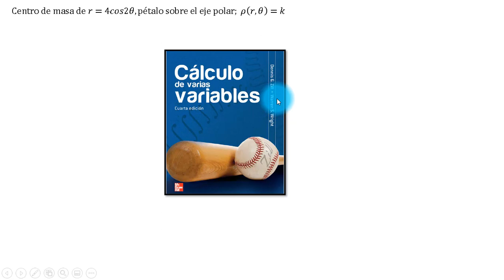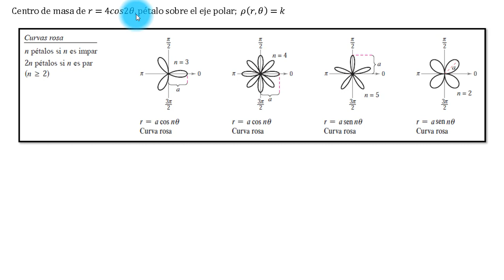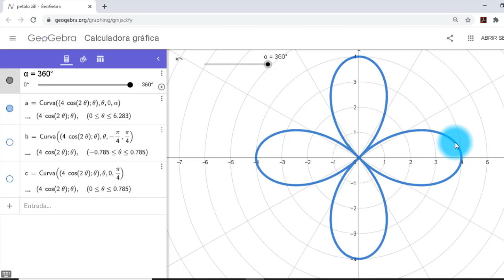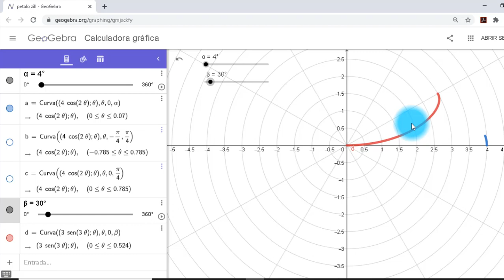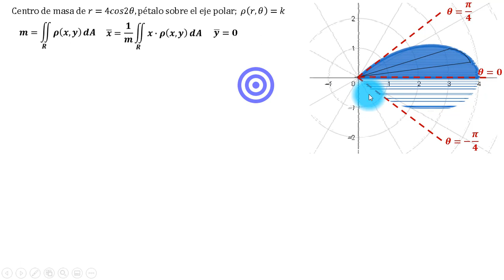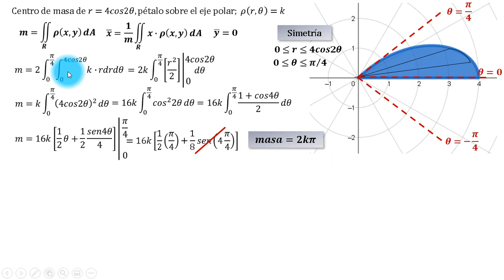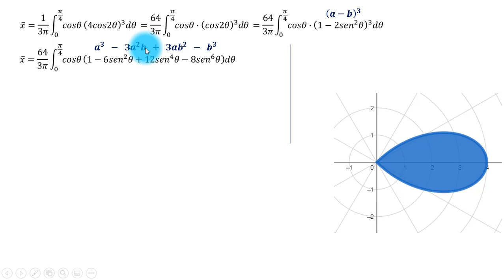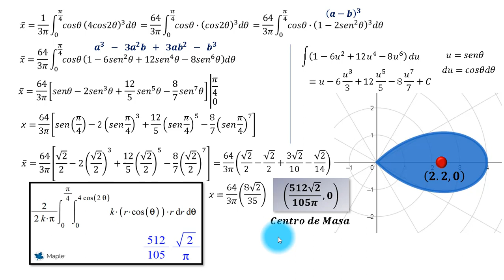Centro de masa de un pétalo de rosa | CURVAS POLARES | [Dennis Zill 14.5] | GEOGEBRA | MAPLE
Encuentre el Centro de Masa de 𝑟=4𝑐𝑜𝑠2𝜃, pétalo sobre el eje polar de densidad constante 𝜌(𝑟,𝜃)=𝑘
Se modela con GEOGEBRA y deslizadores para conocer los ángulos para las integrales, y estas se verifican con el programa MAPLE.

Ejercicio tomado del libro CÁLCULO DE VARIAS VARIABLES de Dennis Zill
Sección 14.5 Ejercicio 14.